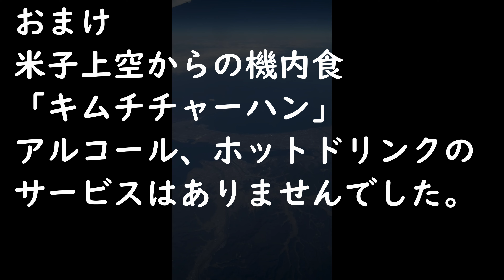【離陸動画 KE724便 関西から仁川】関空からの離陸 大韓航空 B737-900 4K 機窓＆機内食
B737-900での離陸画像　おまけで機内食を収録　2022/12/10